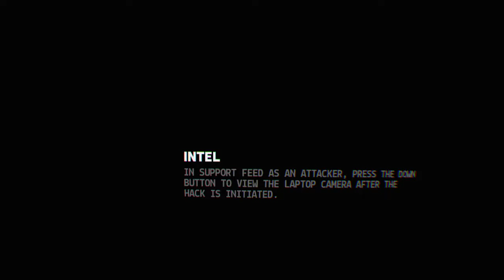Firewall Zero Hour™ The Rage Quit